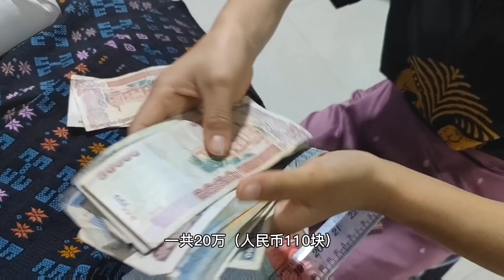NO.220:柚子妹又不卖水果了，要等钱花完了再去卖